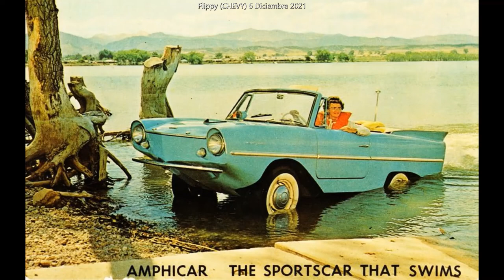1964 AmphiCar 770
de los primeros o casi de los primeros d tecnologia Anfibia
supongo su facilidad x usar del agua es por su forma como Tiburón

si AiA

esta es una cancion muy poco conocida d AiA xD
ps si no es tan buena pero tampoco tan mala :v

tambien existieron motores anfibios en Volkswagen Beetle pero el primero, primero d autos anfibios definitamente es este desarrollado por el Aleman Hanns Tripel

con velocidad en el agua de 12 KM por hora